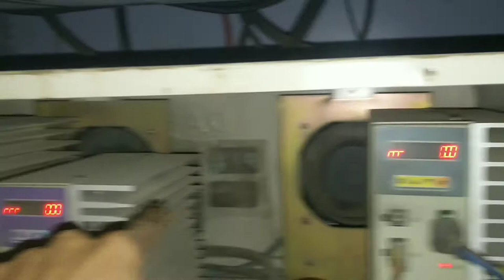Arri machine Shorts video 🔥🔥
Aslam o walykum
 All friends
how to check servo moter draiver
embroidery Mentenice
Computerized machines
 Arri Embroidery sy Juri  problem
Technical electrically
100/ Percent original Video  he
inshallah main rozana
1 video upload krunga
please 🙏 Mujhy spot kren
To video ko agy share kar den